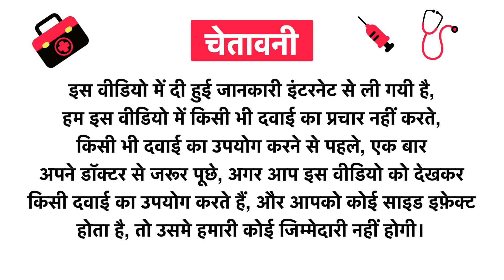Azafran Organics Skin Brightening Face Wash Uses in Hindi | Side Effects | Review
Azafran Organics Skin Brightening Face Wash Uses in Hindi | Benefits | Side Effects | Dose

Azafran Organics Skin Brightening Face Wash Uses in Hindi
Azafran Organics Skin Brightening Face Wash Kis kaam aati hai
Azafran Organics Skin Brightening Face Wash Review
Azafran Organics Skin Brightening Face Wash Side Effects
Azafran Organics Skin Brightening Face Wash ke fayde in hindi
Azafran Organics Skin Brightening Face Wash how to use